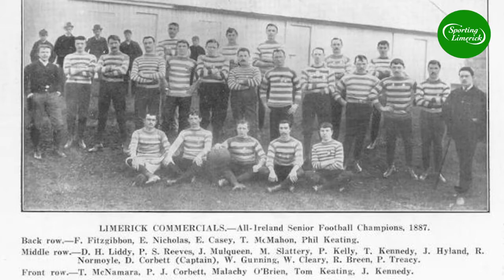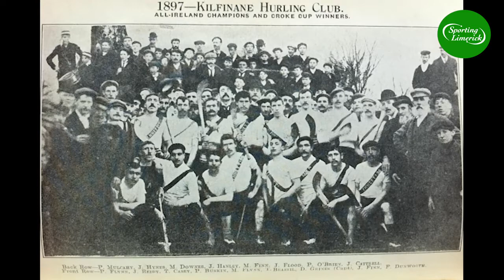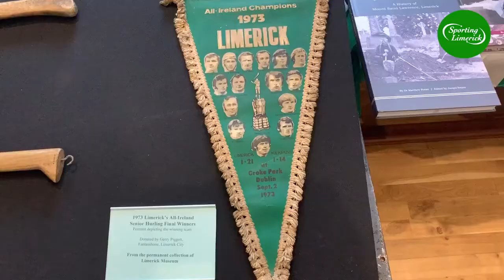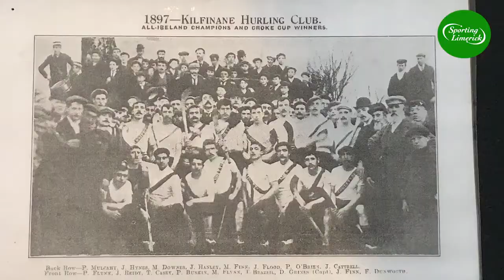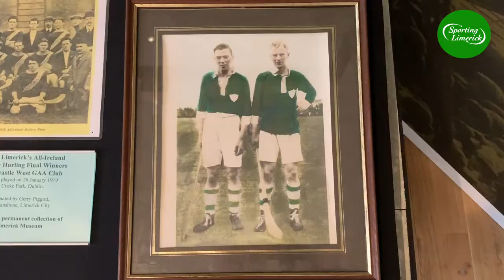Matthew Potter and the Limerick Museum Piggott Collection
Matthew Potter takes us through the objects and the artefacts of the Piggott Collection, held in the Limerick Museum.